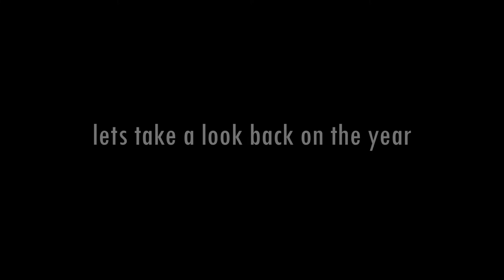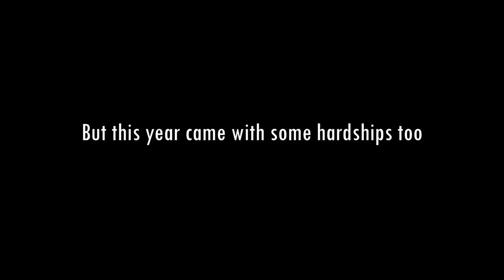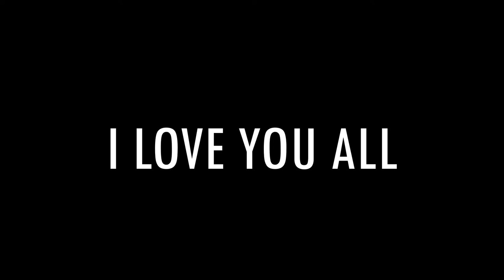Thank you for an incredible year!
2022 was definitely a roller coaster, many highs, many lows, but one thing is very clear: I am grateful for you all!

Here’s to the year and many more going forward!

 - Soda